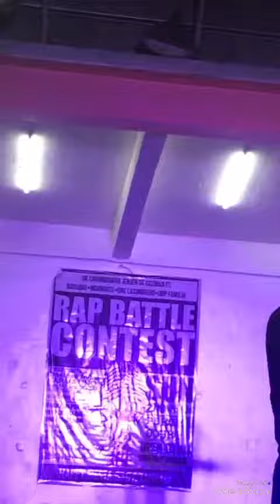LikeABoss - G Checking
G checking: I'm looking for that MF but he didn't show up! Inside my mind there's a lot of scenario & this is just my Plan-B. Until then catch you in the flipside.